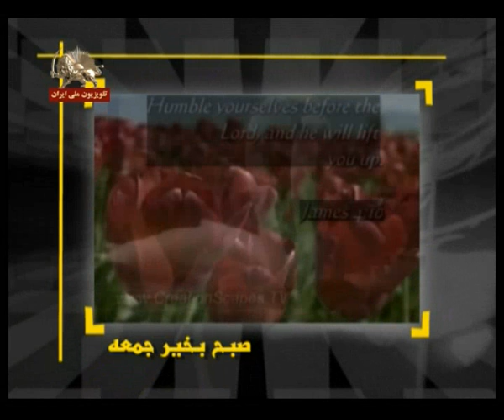اشرف صبح بخير جمعه 22آبان 88 1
برنامه تفريحي سييماي آزادي تلويزيون ملي ايران